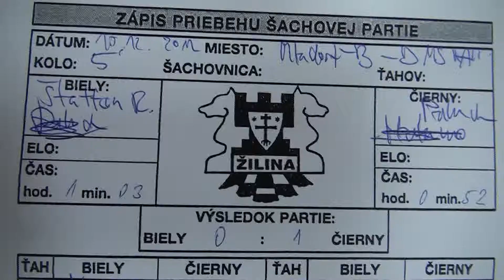5.7. Richard Štaffen - Jozef Palúch 0 - 1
[Event "2.liga C 2012/13"]
[Site "Žilina"]
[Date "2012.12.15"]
[Round "5.8"]
[White "Richard Štaffen"]
[Black "Jozef Palúch"]
[Result "0-1"]
[ECO "A52"]
[WhiteElo "1883"]
[BlackElo "1999"]
[Annotator "Houdini 2.0b for IDeA x64 (5m)"]
[PlyCount "32"]

{A52: Budapest Gambit} 1. d4 Nf6 2. c4 e5 3. dxe5 Ng4 4. Bf4 Nc6 5. Nf3 Bb4+ 6.
Nc3 Qe7 {Can e5 get defended?} 7. Qd5 f6 8. exf6 Nxf6 9. Qd3 Ne4 10. g3 d6 11.
Bg2 Bxc3+ 12. bxc3 Nc5 13. Qc2 {last book move} O-O 14. Nd4 Nxd4 15. cxd4 Bf5
16. Qb2 $4 {throws away the game} (16. Qc3 $142 {would hold out} Nd3+ 17. Kf1
Nxf4 18. gxf4 $11) 16... Nd3+ $19 (16... Nd3+ 17. Kf1 Nxb2 $19) 0-1